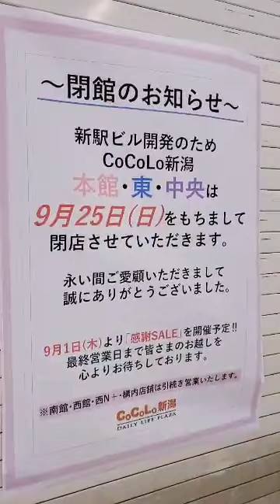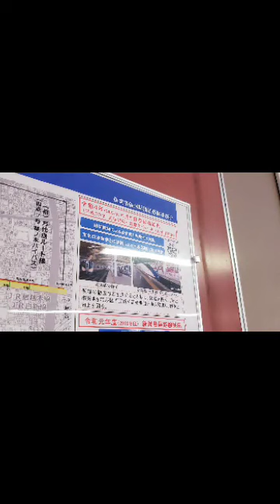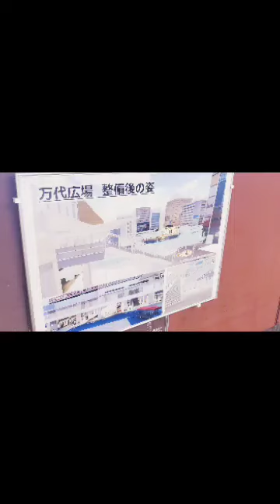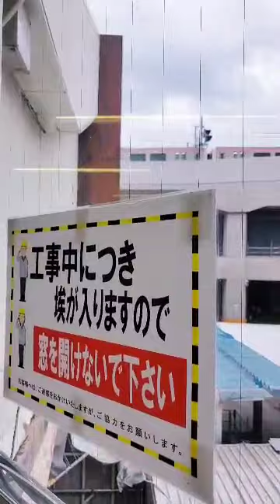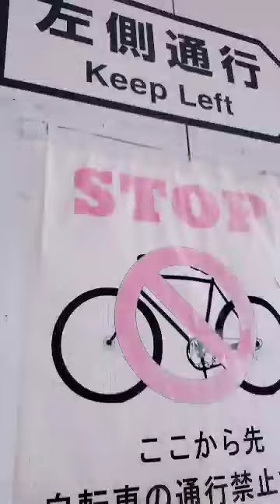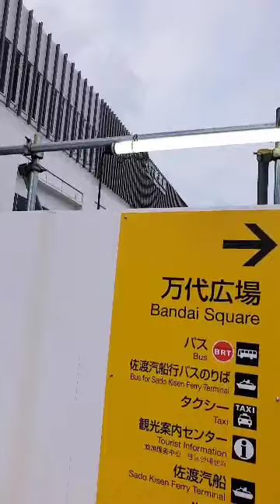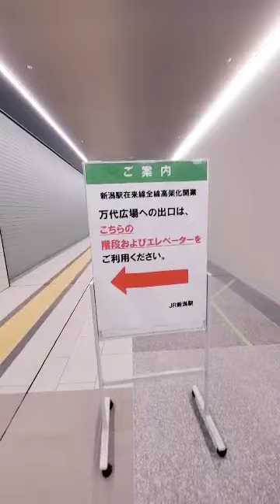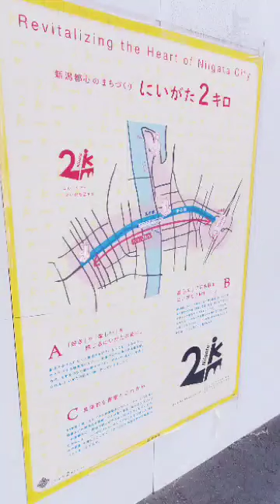新潟駅 朝散歩 全線高架化 改良工事中 202208